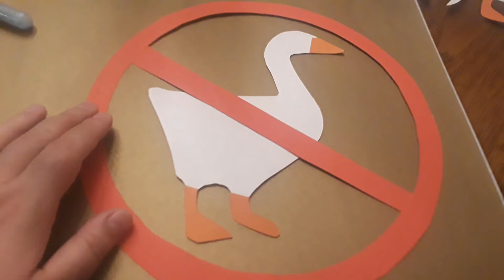Which way goose?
Kumoricon is coming up and my anti-goose sign is coming along!